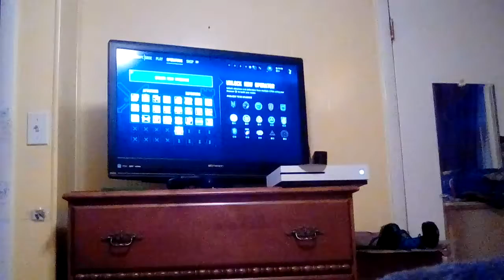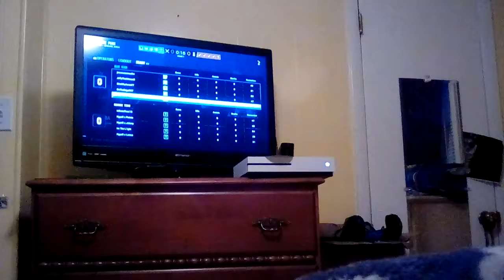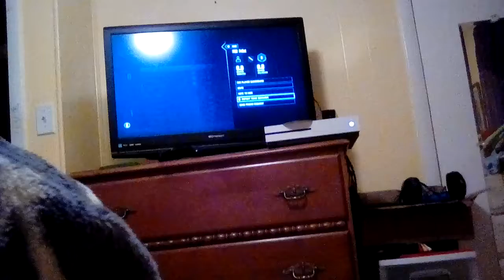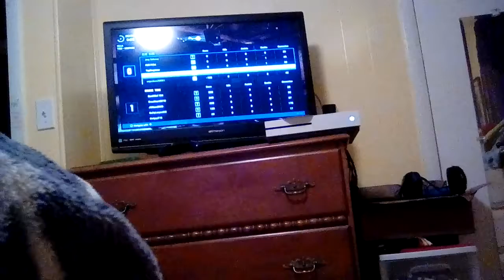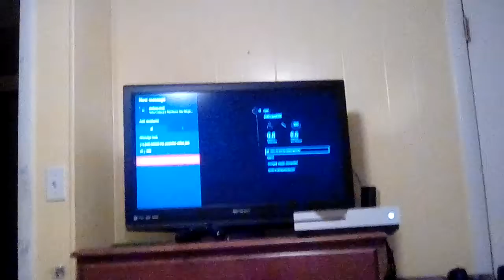Rainbow Six Siege everyone is mean and a teamkiller